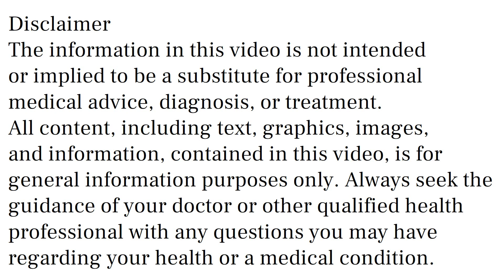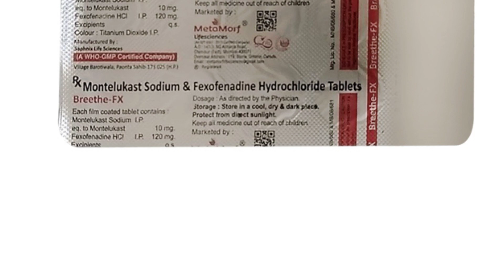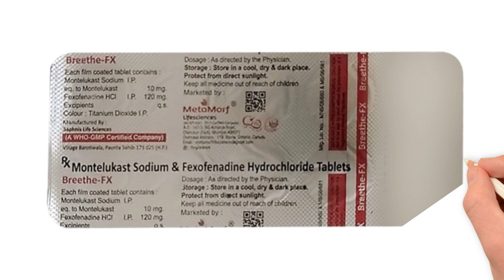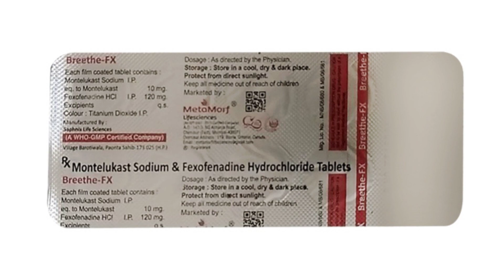Breethe FX Tablet Uses, Side Effects in Hindi, Breethe FX Tablet Ke Fayde Aur Nuksan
breethe fx tablet uses & side effects in hindi | breethe fx tablet ke fayde aur nuksan | how to use breethe fx tablet. in this video, we will discuss what are the uses and benefits of breethe fx tablet. How to use breethe fx tablet. We will also discuss what are the side effects of breethe fx tablet. Watch the complete video for detailed review of breethe fx tablet in hindi.